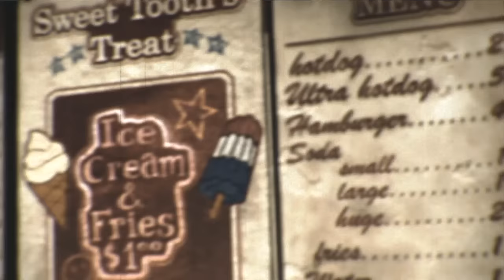Twisted Metal Modo História #1-Calypso e o Palhaço Insano!